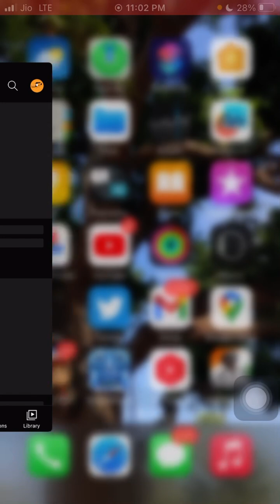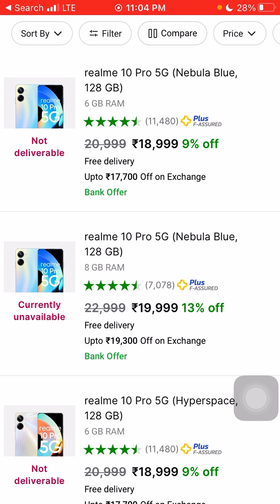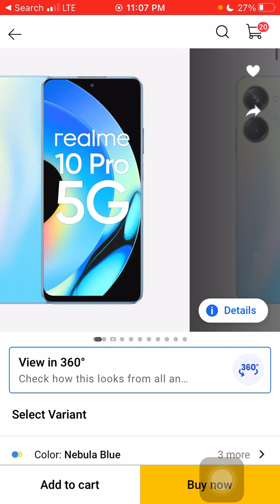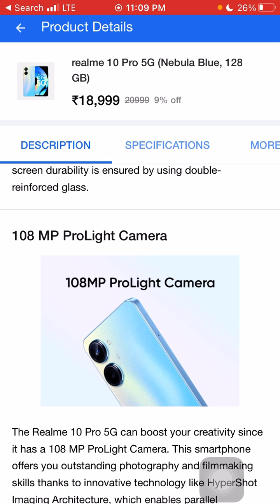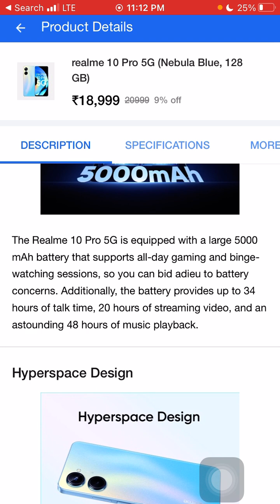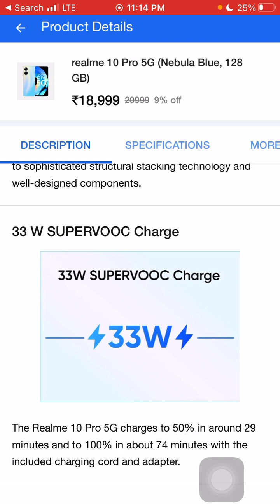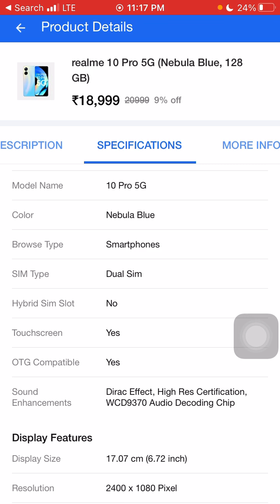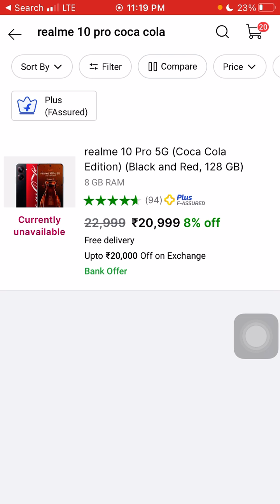ఈ REALME నీ నమ్ముకుంటే ఉన్నది అమ్ముకోవాలి!! 👉Watch If you are a Realme Fan!! Ft. Realme 10 Pro 5G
I Don't Spread Hatred & I Only Convey The Truth..